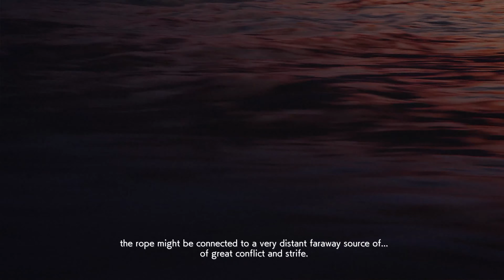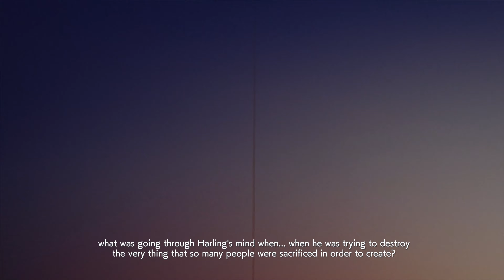Ace Combat 7 Skies Unknown Mission 18 Ace Difficulty S Rank